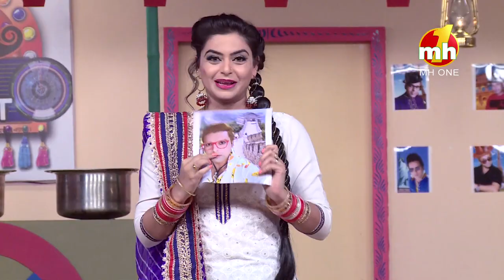T2 Da Dhaba | Comedy Show | Daadi Saas | Full Episode | MH ONE Music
T2 Da Dhaba is a comedy-based new television show on MH ONE MUSIC Channel. MH One Music Leading Satellite Channel Patronized by the Punjabi Music and Film Industry. Their comedy skills & style are very Popular and loved by everyone.

Writer:- Manoj Sabharwal
Coordinate Manager:- Rohit Sharma
Staring - Nirmal Rishi, Minto, Nisha Bano, Mukesh Sharma, Amritpal Shotu